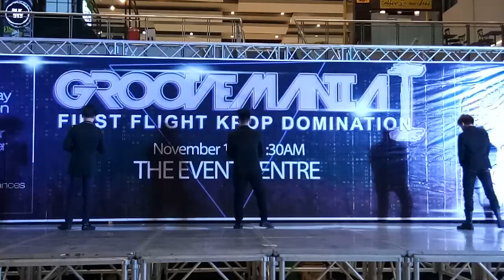D'Emperors @ Groovemania 1 : First Flight Kpop Domination ^^